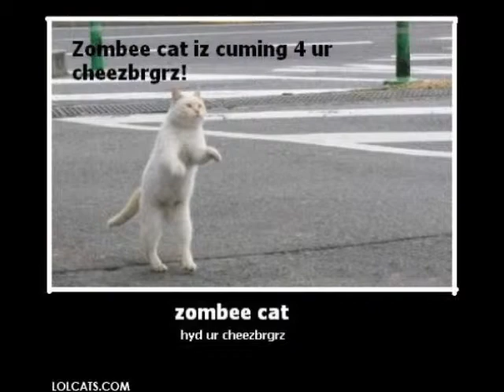happy caturday!!!!!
happy caturday! lolz i do not own the pictures at the end